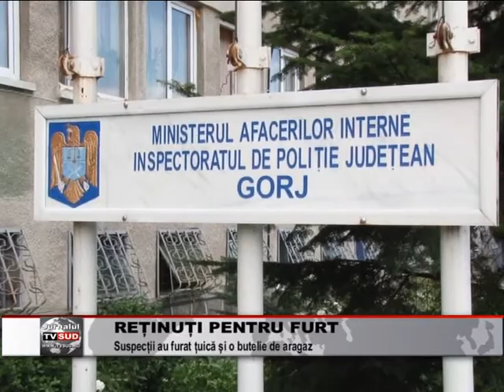RETINUTI PENTRU FURT